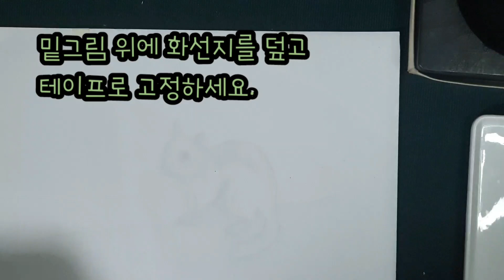초등미술-수묵 담채화 5. 동물 그리기(elementary school art)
관련 성취기준 : [6미02-05] 다양한 표현 방법의 특징과 과정을 탐색하여 활용할 수 있다.

그릴 대상의 밑그림을 활용하고 수묵 담채화 기법으로 동물(다람쥐)를그리는 과정을 나타낸 초등 미술교육 실기 동영상입니다.